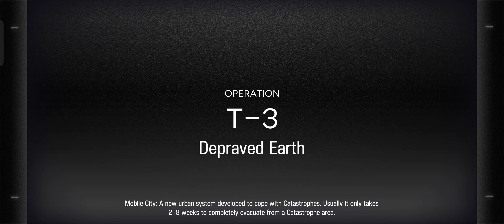DOS T - 3